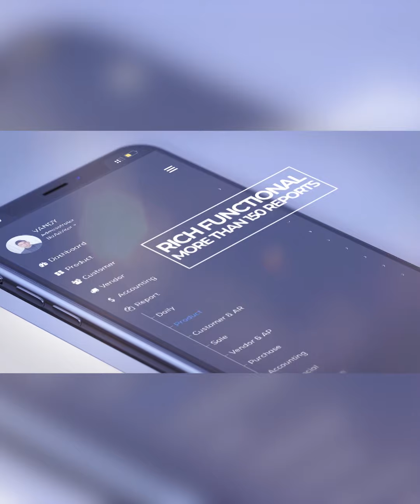ម្ទេសប្លោកបើដាំត្រូវបច្ចេកទេស ចំណេញជាងពាក់កណ្ដាល | កម្មវិធីកសិកម្ម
ម្ទេសប្លោកបើដាំត្រូវបច្ចេកទេស ចំណេញជាងពាក់កណ្ដាល